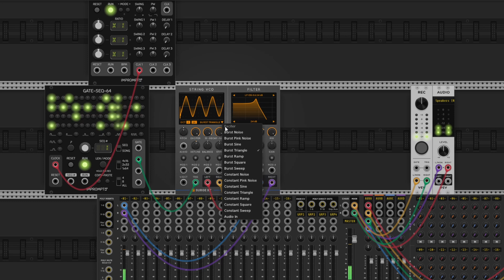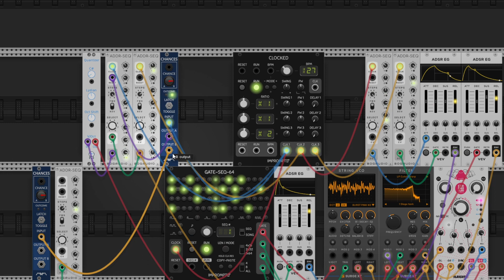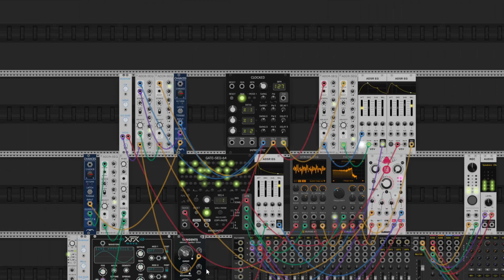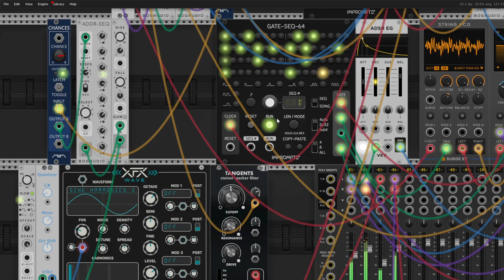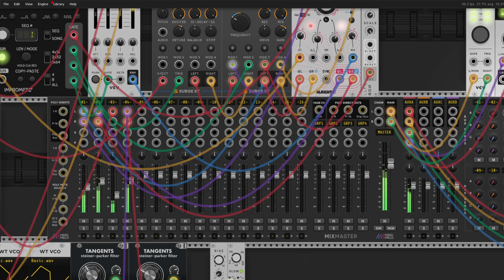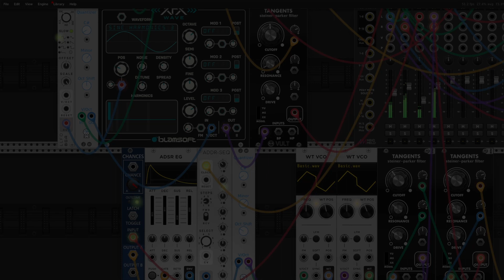Slow Pulse Generative Instrumental Ambient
VCV Rack -  Filter cycles move slow. Sometimes the sounds get a bit intense.
FujiXT3 - Monochrome.
0:00 Photographs
11:23 VCV Rack during Build.